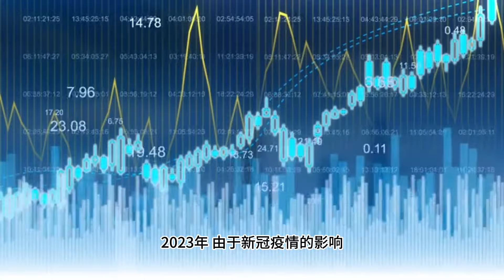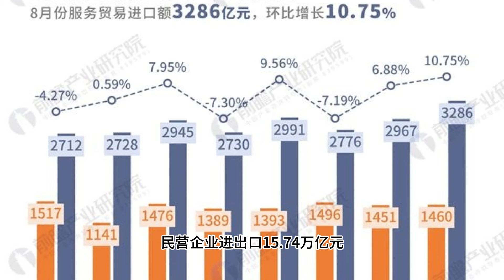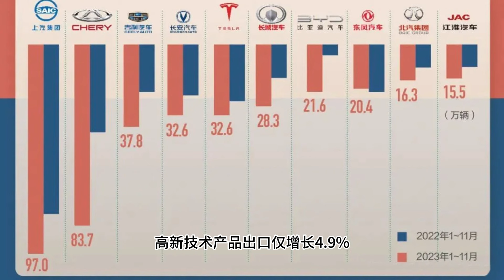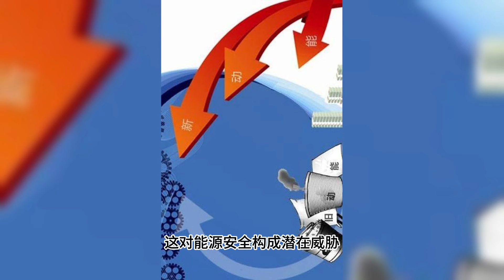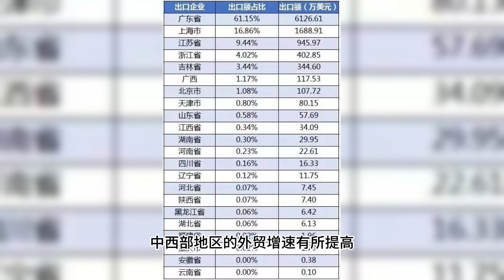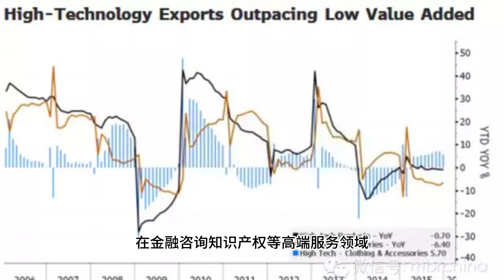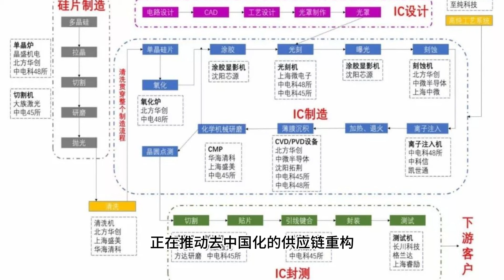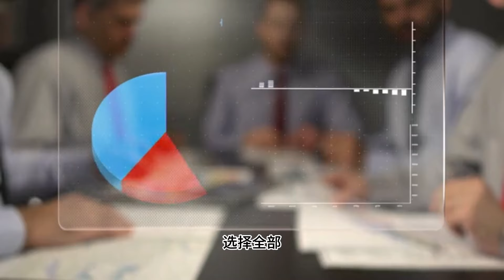【Boss時政經濟】中国外贸数据亮红灯，民企苦撑，国企拖后腿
中国海关总署公布了2024年前8个月的外贸数据，出口增长6%，看似一片欣欣向荣。但Boss提醒大家，不要被表面数据迷惑！

本期节目，Boss将带你深入分析中国外贸数据背后的真相：

6%的增长是否值得骄傲？ 基数效应和全球贸易增速对比，中国外贸竞争力几何？
民营企业苦撑，国企拖后腿？ "国进民退"现象将如何影响中国外贸？
手机出口下滑，高新技术产品增速乏力？ 中国制造业升级之路在哪里？
进口增速低于出口，内需疲软？ 中国经济增长动力何在？
政府政策能否支撑中国外贸长期发展？ 过度依赖补贴的风险是什么？

Boss将结合官方数据和经济分析，揭示中国外贸面临的挑战和机遇，为你解读中国经济的未来走向。

欢迎观看本期Boss时政经济，一起探讨中国外贸的未来！